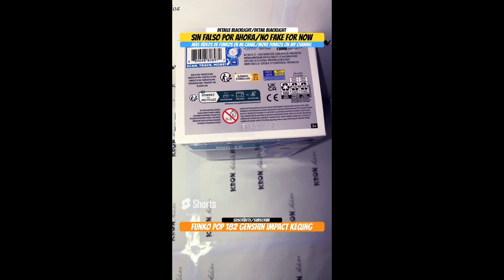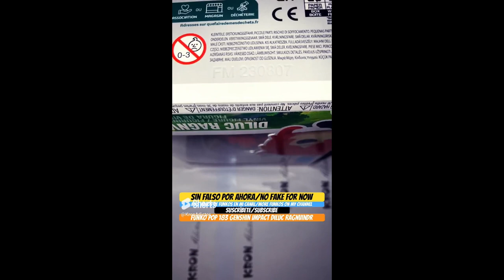Funkos Genshin Impact Wave 2 Recopilatorio Shorts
Todos los funkos Genshin Impact Wave 2 Recopilatorio Shorts